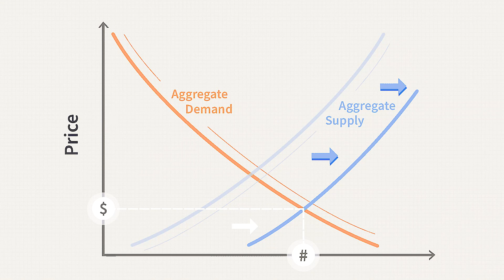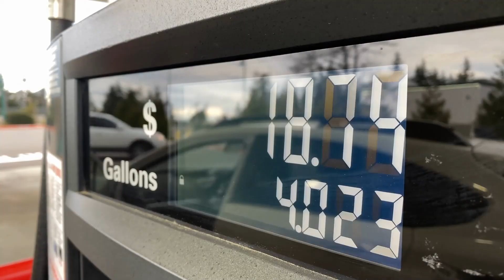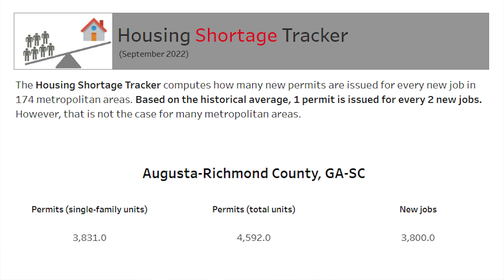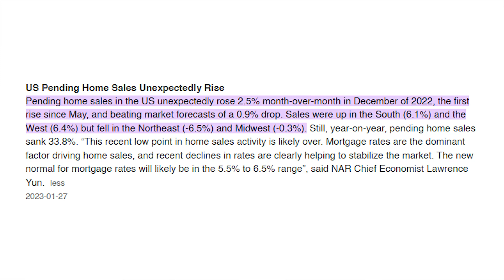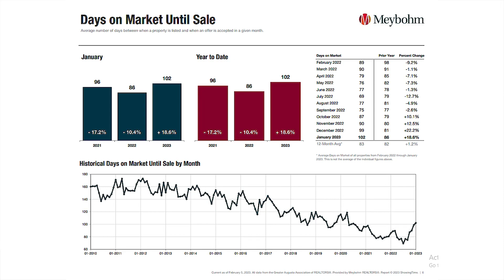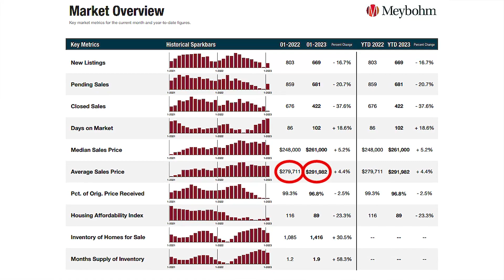Augusta Real Estate Market Update | SPIKE in Inventory of Homes for Sale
In this video, we are going to look at a few national as well as our local analytics to see what they are saying about Augusta Housing Market. We take a closer look at the factors affecting the housing market like supply and demand, sales, and inventory.  Don't miss this informative video on Augusta's housing market!